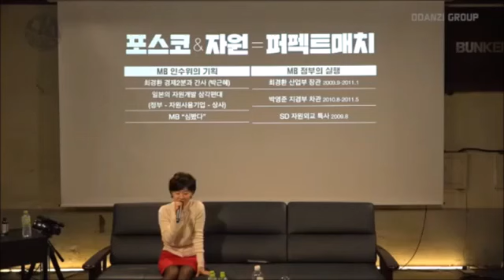어느 포스코 직원의 분노섞인 폭로 "안철수가 이명박의 자원외교를 어떻게 도왔는지 아세요?" (혈압 올라서 풍온다!!)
1. 추천 [유시민과 김어준의 막강궁합 정부날리기!]: vkZpCpJMvRc
2. 추천 [유시민, 이명박 회고록 털기]: DuEQ-PdtJzY
3. 추천 [김광석이 사망직전에 남긴 일기장]: Xngjxfja67g
4. 추천 [봉하마을 김제동 특강]: rGkLEjoZMSM
5. 추천 [김어준과 홍준표 정면맞짱 \